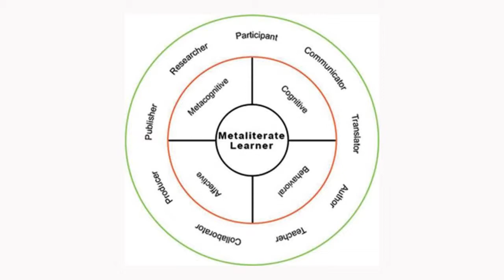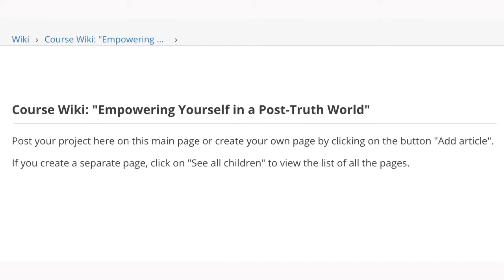Moving Beyond the Post-Truth World